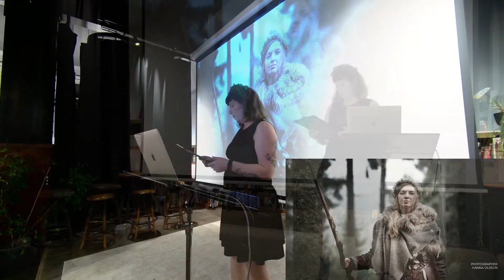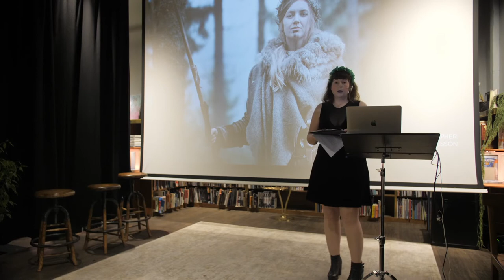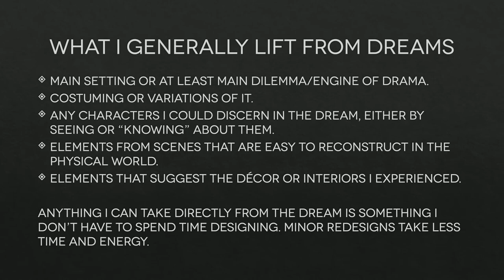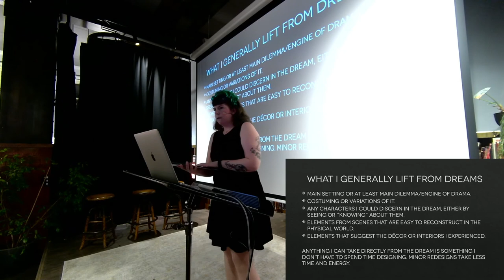Dream a Little Dream with Me - Karin Edman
Karin presents how they work with vivid dreams to create their larps and how others also could increase their chance at vivid dreams to use for creative inspiration.

Karin is a Swedish larp writer and runner who focuses on queer alternative history with supernatural elements. Their most known works are Witches of Ästad Farm and Vedergällningen (The Vengeance).  Pronouns she/they.

This talk was recorded at Nordic Larp Talks Oslo 2021, at Deichmanske bibliotek / Oslo Public Library, Grünerløkka Branch. The event was produced in conjunction with the 2021 Knutepunkt conference by the Nordic Larp Talks team and Participation Design Agency with support from Nordiclarp.org. Uppfinnar-Johnny provided additional equipment.

Nordic Larp Talks is a series of short, entertaining, thought-provoking and mind-boggling lectures about projects, ideas and design practice from the Nordic and collaborative traditions of live action role-playing. Kick-start your convention with a fun night of new ideas!